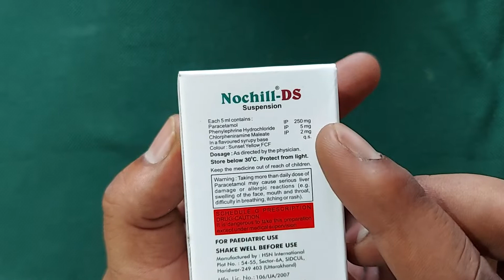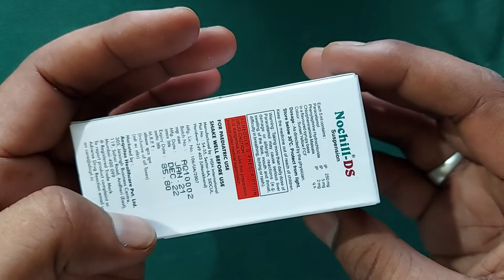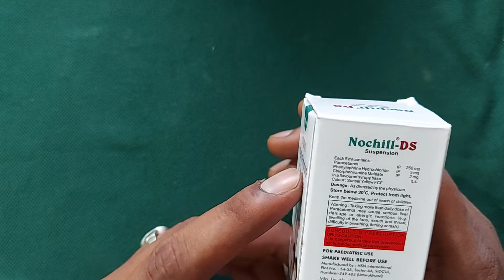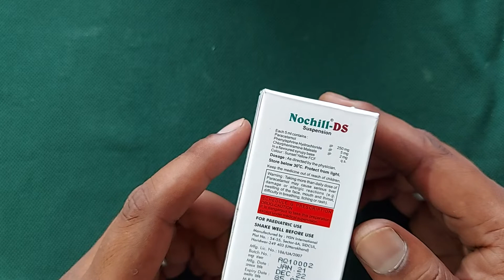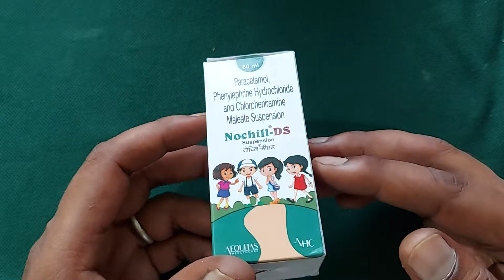बच्चों की सर्दी खाँसी जुकाम बुखार और निमोनिया 3 दिन में ठीक | nochill ds syrup uses in hindi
बच्चों की सर्दी खाँसी जुकाम बुखार और निमोनिया 3 दिन में ठीक | nochill ds syrup uses in hindi, सर्दी जुकाम खांसी बुखार की दवाई ,
Follow Me For Chatting 24×7.. 👇

जरूरी सूचना.. 👇
धन्यवाद 🙏